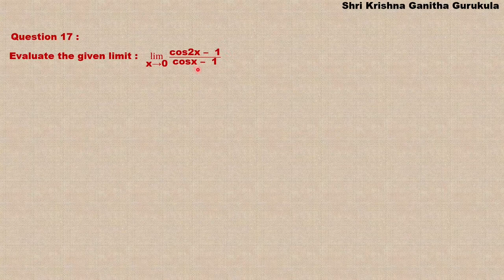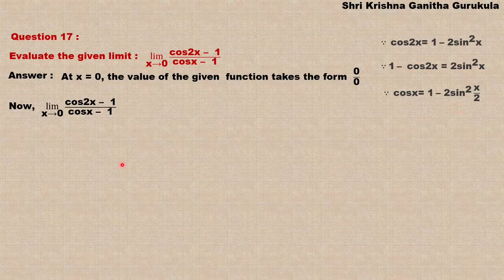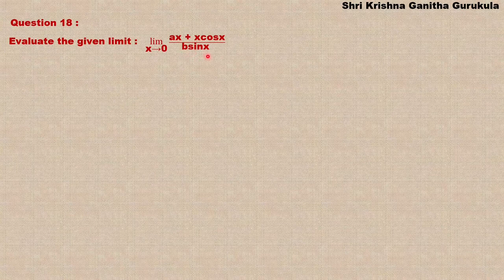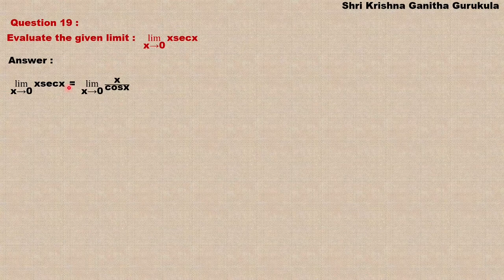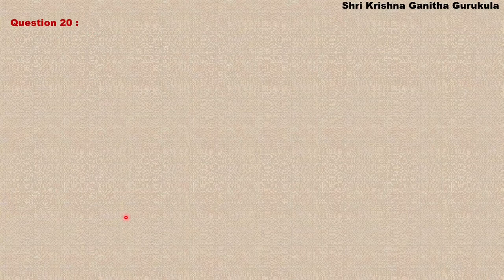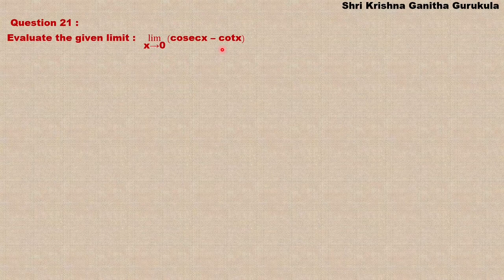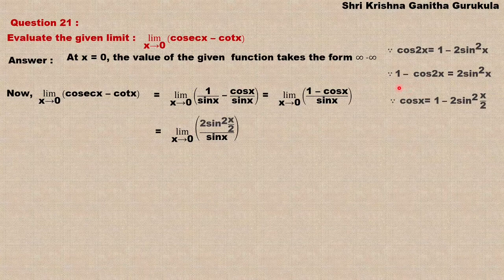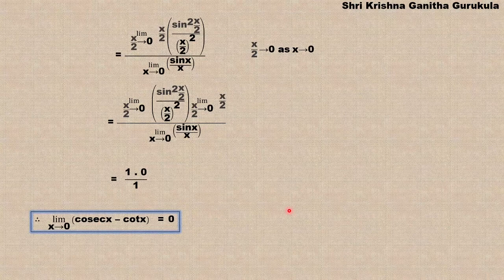1st PUC Maths Limits and Derivatives L4 Ex 13.1 Q17 to Q 21 |1st PUC Maths in KANNADA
1st PUC Maths | 2nd PUC Maths

and
My Channel on Cooking